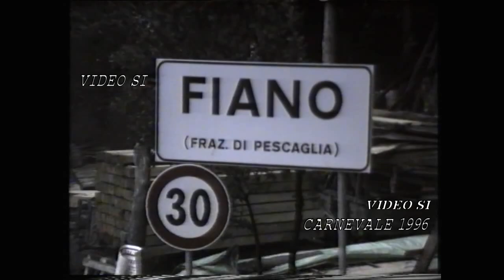Rally Carnevale 1996......1/3.......Video Si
Oggi vi proponiamo il rally del Carnevale del 1996 un passaggio filmato dalla Video si, qui la prima parte